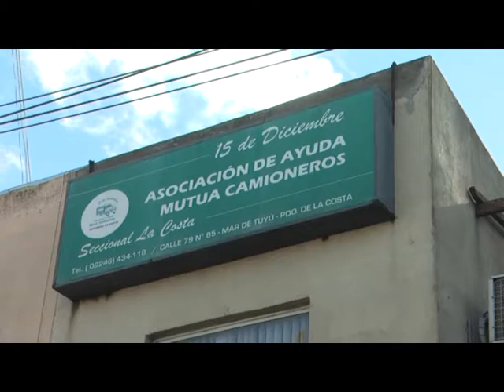PARO GENERAL 25 DE JUNIO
ENTREVISTA: DAMIAN COMAS – CAMIONEROS LA COSTA